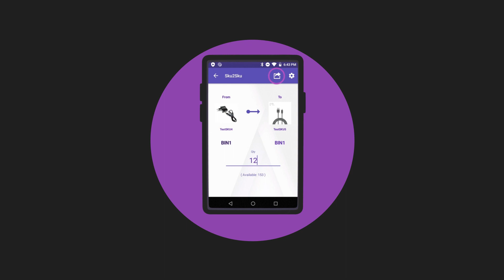Receive and Sell Your Returns with SKU-to-SKU Transfer | Skustack WMS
Skustack's SKU-to-SKU transfer functionality allows you to quickly return items back into your inventory and even turn them into used item sales.

✨ Key Features:

🔄 SKU-to-SKU Transfer
Transform the way you handle returns and effectively manage your inventory. Skustack's innovative SKU-to-SKU transfer feature makes the process easy and seamless, ensuring efficiency and accuracy.

📱 On-the-Go SKU Creation
With Skustack's mobile app, you can quickly create new SKUs on the fly! Swiftly generate new product codes and manage returned items with ease.

💡 Quick transfer process
Select the products you wish to transfer, specify the bin location and quantity – and voila! Your transfer is complete.

💰 Maximize profits with used item sales
 Skustack lets you sell returned items as used on platforms like eBay, unlocking additional profits for your business.

📈 Why choose Skustack?

✅ Simplify returns handling
✅ Enhance inventory management
✅ Increase profitability with used item sales
✅ User-friendly mobile interface
✅ Experience unmatched efficiency in SKU transfers